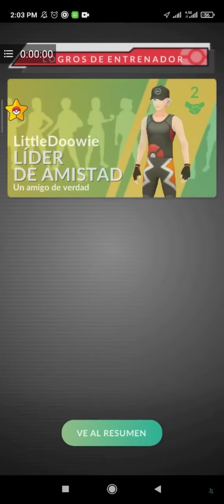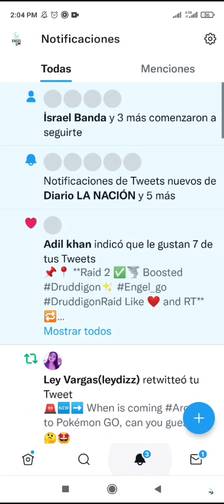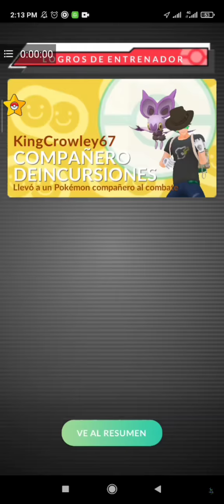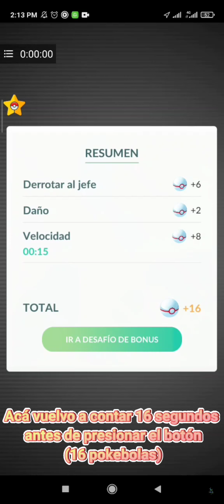📌✨ Truco cómo conseguir shiny Pokémon de incursiones | Trick how to get shiny Pokémon from raids ✨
📌✨ *Truco cómo conseguir shiny Pokémon de incursiones | Trick how to get shiny Pokémon from raids | Pokémon GO 2022* ✨